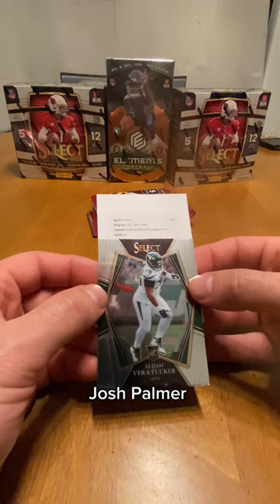What’s inside this $1000 box?? 2021 NFL Select FOOTBALL!!🔥🔥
What’s inside this $1000 box?? I was surprised!!
Hope y’all enjoy! Let me know if we should do this again with another box!!